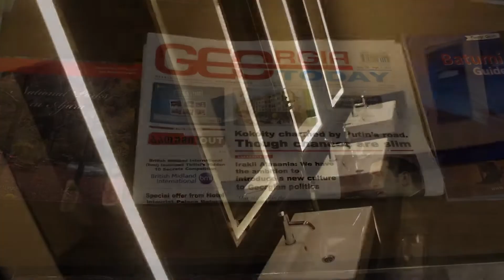Georgia 2011-грузия 2011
Kaxetiya-Tbilisi-Georgia